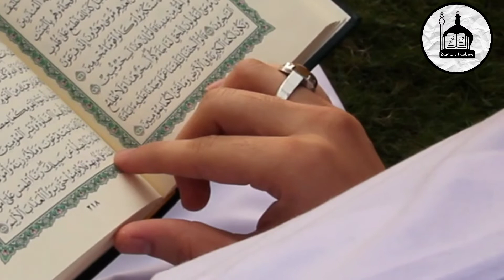नबी कि पैदाईश कब हुई और काबा का मोजज़ा nabi ki paidaish ka bada pyara waqiya ❤️@islamofficialaw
Assalamu alaikum nazreen aaj ki is video mein ham humne Jana Ki hamare pyare Nabi is duniya mein kaise tashrif lae aur abrah
Jo ki yaman ka Badshah tha wo kabe ko tabah karne ke liye aaya tha par Allah ke Hukum par ababil ne pure lashkar ko tabha kar diya toh aap is video ko pura dekh ye aur agar aap hamare channel par nai hai toh subscribe kare taki aapko aisi hi Islam se mutallik video mile assalamualaikum ❤️❤️❤️❤️❤️